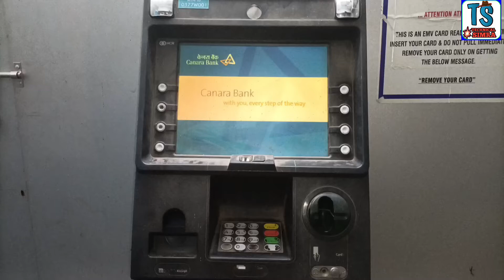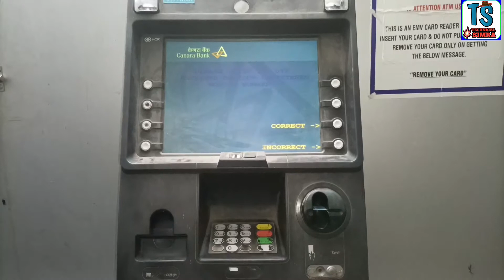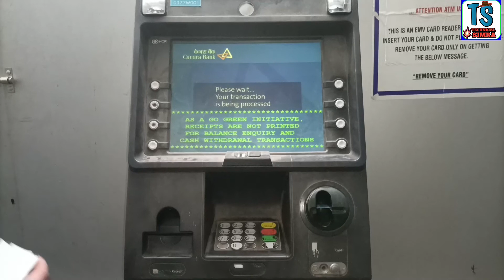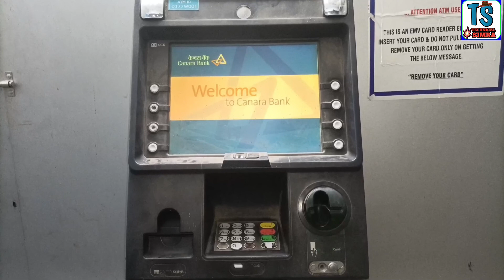Canara Bank ATM Card का PIN कैसे बनाएं ? | how to create canara bank atm card Pin | generate ATM PIN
Hi...

is video me maine bataya hai ke Canara Bank ke Atm Card ka pin generate kaise karte hai... ummid karta hun ke video apko pasand ayi hogi...

some special product links---
boya mic

Green parda

360 rotable mobile stand

super stand for mobile and camera

Blue Yeti USB Microphone for Recording, Streaming, Gaming, Podcasting on PC and Mac, Condenser Mic for Laptop or Computer with Blue VO!CE Effects, Adjustable Stand, Plug and Play - Silver

Super Marche Wireless Handheld Microphones with Cover-Hi-Fi and Speaker for All Android Smartphones (Gold)

Professional 46 CM (18 inch) Big LED Ring Light with 2 Color Modes Dimmable Lighting, Photo-shoot, Video shoot, Live Stream, Makeup & more, Compatible with iPhone/ Android Phones & Cameras

Simpex LED 180 with Build in Battery. Portable LED Video Light with Color Temperature 3200k-560k. Mobile LED Video Light

Moza Aircross 2 - Ultra-Lightweight 3-Axis Electronic Gimbal Stabilizer for Mirrorless Cameras (Max Payload (3.2kg) - Blac

Godox P120H 120cm Deep Parabolic Soft Box with Bowens Mount Adapter Ring for Aperture (Black)

Vanguard Camera Backpack |VEO Select 47 BF I 1-2 Pro DSLRs with lens upto 70-200mm, 3-4 lenses, flash and accessories I Upto 15 inch laptop I Tablet I Rain Cover Included, Black

Sigma 150-600 mm f/5-6.3 DG OS HSM Contemporary Lens for Canon Cameras (745101)

pTron Sonor Lite 5W Wireless Bluetooth 5.0 Speaker with 12Hrs Playtime, Portable Outdoor Speaker with 3.5mm Aux/Micro SD/USB Drive Slots, Built-in Mic, Fully Integrated Music & Call Controls (Black)

BOYA by-MM1 Universal Cardiod Shotgun Microphone Mini Mic for iOS iPhone 8 8 Plus 7 7 Plus 6 6s Mac iPad Tablet Canon Nikon DSLR Camera Camcorder

Zebronics Zeb-Warrior 2.0 Multimedia Speaker with Aux Connectivity,USB Powered and Volume Control

Gaming Keyboard and Mouse Combo, 3 Color LED Backlight, Upto 2400 DPI 5 Button LED Mouse (Black)

Gaming Headphones with Microphone for PC

Agrima 4 Port USB Hub with LED Indicator and Switch (White)

Ultimate (S) Multi-Functional Ergonomic Gaming Chair with Premium & Soft Fabric, Best in Class Comfort, 3 Years Warranty (Black & Blue) (Large Size)

Trend Products Faiz Products PUBG Controllers for Mobile, Gaming Accessory Kit (Black, for All Android Mobile Phone)

Redgear MP35 Speed-Type Gaming Mousepad (Black/Red)

EKSA E900 Pro Gaming Headset Xbox One Headset with 7.1 Surround Sound, PS4 Headset Noise Cancelling Over Ear Headphones with Mic&LED Light, Compatible with PC, PS4, PS5, Xbox One Controller, Xbox_one, windows, playstation4 (Black)

6 Finger - Pubg Gaming Trigger & Mobile Controller | Android & iOS iPhone | Best for Free Fire & Battleground

Wings Hawk True Wireless Earbuds | Gaming Inspired Case Design with LED-X Battery Indicator | Gaming Mode with 65 ms Low Latency | MEMS Mic for Better Call Quality | IPX5 Rating

RiaTech Magic Gel for Car Interior Cleaner, Keyboard Cleaner Gel Sticky Jelly Desktop Laptop Computer Dust Remover Flexible Reusable Soft Glue-Blue

MOCA [Translucent Soft Air-Cushioned Back] [Pencil Holder] Smart Flip Cover Case for iPad Air 2 A1566 A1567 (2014 Launched) iPad Flip Cover Case (Mid Night Green)

Zebronics Zeb-Klarity USB Gaming Mic for Recording / Streaming, compatible with PC, Omni Directional sound pickup, Flexible Neck, Mute Button